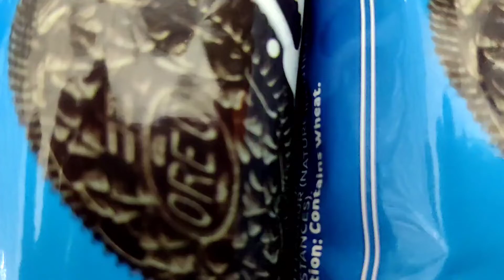Oreo shake with ice cream and dairy milk